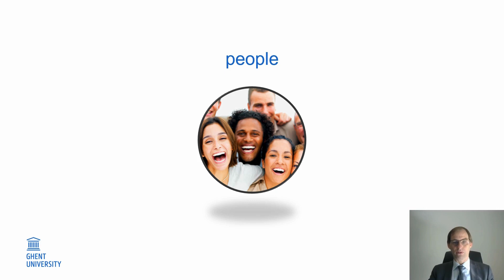LearnESG Introduction to Urban Sound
Dick Botteldooren is a full professor at Ghent University where he leads research on Acoustics and teaches a variety of courses related to sound and computational methods. Dick Botteldooren was born in 1963 in Oudenaarde, Belgium. He obtained an MSc degree in Electronic Engineering in 1986 from Ghent University and a PhD in Applied Science in 1990 from Ghent University. In 1992 he became interested in acoustics and in particular environmental noise and obtained a post-doctoral fellowship with the Belgian National Fund for Scientific Research. In April 1993, he became a part-time professor at Ghent University. Since October 2000 he is a full-time professor in acoustics. Between 2004 and 2013 he was the Editor-in-Chief of Acta Acustica united with Acustica, the journal of the European Acoustics Association. Until 2018 he was the president of the Belgian Acoustical Society; currently he is I-INCE vice-president for Europe and Africa.

He is a fellow of the Acoustical Society of America. He has made research contributions in the field of acoustic modeling, noise mapping, environmental sensor networks, computational intelligence, modeling perception of environmental sound, health impacts of sound, biomonitoring, urban sound planning, soundscapes, and noise policy support. This work was reported in 140 journal publications and several hundred conference contributions. Based on his expertise he was an advisor for national and international health councils, and noise policy makers.

About Us
Matters Academy is a one-stop digital learning platform, aimed to provide you with comprehensive study and career enhancement opportunities in understanding the full spectrum of ESG and sustainability concepts and applications.

Other videos by Matters Academy